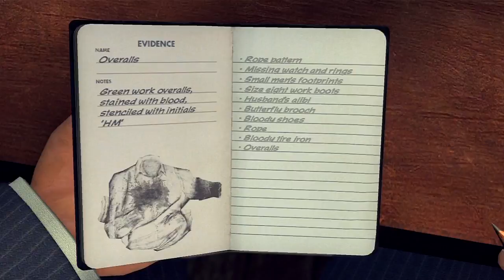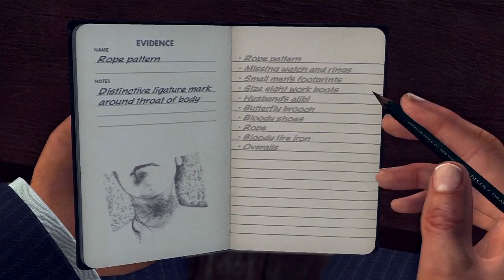L.A Noire HD Part 18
Didn't feel like separating the video into two parts.